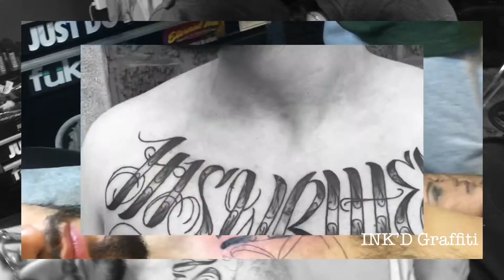Script tattoo By: Inked Owl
Custom freehand script tattoo💉